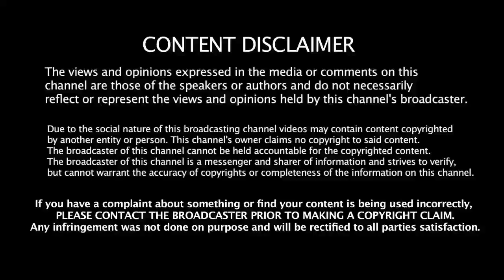துளசி 10 மருத்துவ அதிசயங்கள்|Thulasi| Benefits of Holy Basil in Tamil|Health Tips Tamil |24 Tamil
துளசி 10 மருத்துவ அதிசயங்கள்!|Thulasi| Benefits of Holy Basil in Tamil | Health Tips in Tamil |24 Tamil

HEALTH BENEFITS OF HOLY BASIL OR TULSI IN TAMIL TODAY

துளசி அதிர்ச்சி தகவல்! மருத்துவ அதிசயம்!|Holy Basil|Benefits of Tulsi in Tamil|Health Tips in Tamil

HEALTH BENEFITS OF TULSI IN TAMIL TODAY UPDATE